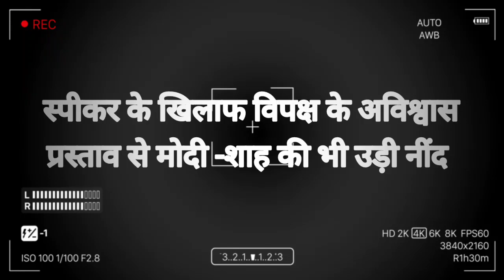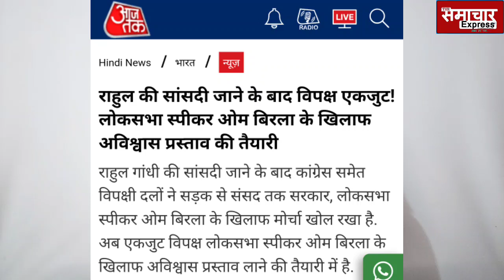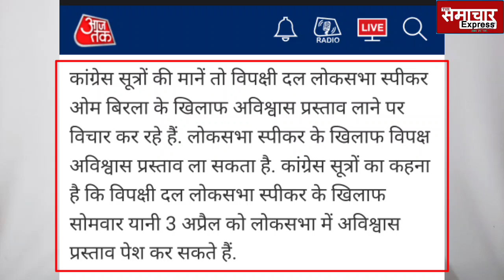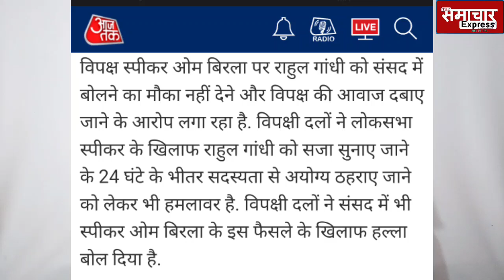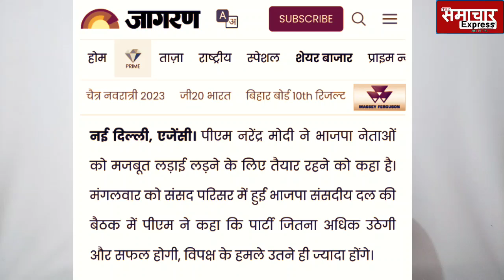कांग्रेस के चक्रव्यूह में फंस गए राहुल गांधी की सांसदी छीनने वाले लोकसभा स्पीकर, मोदी-शाह के उड़े होश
राहुल गांधी की सांसदी छीनने वाले लोकसभा स्पीकर पर गाज! कांग्रेस ने उड़ाए मोदी- शाह-बिरला के होश
Loksabha speaker om birla ke khilaf avishvas prastav vipaksh ekjut , rahul gandhi sonia gandhi megaplan to remove om birla from lokasabha speaker post

राहुल गांधी का बदला लेने को कांग्रेस ने सुपर वकीलों की फौज को दी खुली छूट, बन गया महाप्लान
Abhishek manu singhvi, kapil sibal, salman khurshid, p chidambaram article in indian express might and plight on rahul gandhi
राहुल गांधी के बाद अब जज से भी मोदी सत्ता ने लिया बदला, भड़क उठे CJI चंद्रचूड़  john sathyan madras high court judge recommended by supreme court collegium headed by chu chandra hue

कॉलेजियम की चेतावनी के बाद भी केंद्र ने जॉन सत्यन को नहीं बनाया जज, 23 दिन बाद की सिफारिश पर मुहर, पीएम मोदी के खिलाफ लिखा था आर्टिकल
कॉलेजियम ने सत्यन को मद्रास हाईकोर्ट का जज बनाने की सिफारिश 17 जनवरी को की थी। लेकिन केंद्र ने आज कॉलेजियम की उन तीन साफारिशों पर अमल करते हुए आदेश जारी कर दिया जो 9 फरवरी को की गई थीं लेकिन सत्यन को जज बनाने का आदेश आज भी जारी नहीं किया गया।

राहुल गांधी की सदस्यता बहाल कराने उतरे धाकड़ वकीलों की फौज, सूरत कोर्ट की बड़ी चूक का फोड़ा भांडा
Abhishek manu singhvi expose surat court mistake,
राहुल गांधी जी की संसद सदस्यता को सूरत कोर्ट के फैसले के आधार पर रद्द कर दिया गया है।
लेकिन राहुल गांधी जी के सच और सवालों से मोदी सरकार ने कैसे नियमों को ताक पर रख इस साजिश को अंजाम दिया है,
राहुल गांधी को सजा मिलते ही वायरल हुआ CJI चंद्रचूड़ का वीडियो, मोदी सत्ता के उड़े होश
Cji chandra chud  indian express programme, ram nath goenka award cji chandrachud speech rahul gandhi ko 2 sal ki jail,
भरे कोर्ट में CJI ने खुलवाया सील बंद लिफाफ़ा, सबके सामने पढ़ना पड़ा, Adani के बाद फिर बुरी फंसी सरकार
Orop,
OROP Arrears | After Defence Ministry Cites Difficulty In Clearing Rs 28,000 Crores Dues In One Go, Supreme Court Extends Timeline
CJI DY Chandrachud refuses to accept the sealed cover submitted by the Centre in the OROP arrears case.

"I am personally averse to sealed covers. There has to be transparency in court. This is about implementing the orders . What can be the secrecy here?"- CJI

2021 में ही Adani बर्बाद हो गए होते, लेकिन हो गया बड़ा खेल, Hindenburg की भी जरूरत नहीं